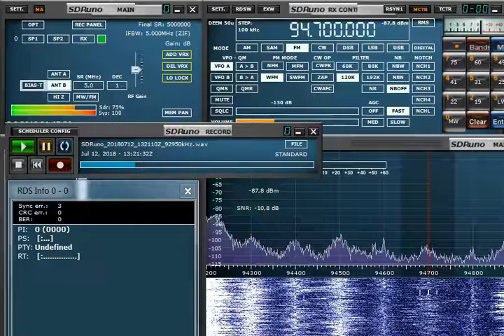FM DX 94.7 Feniks Radio, Bosnia-Herzegovina, heard in Finland